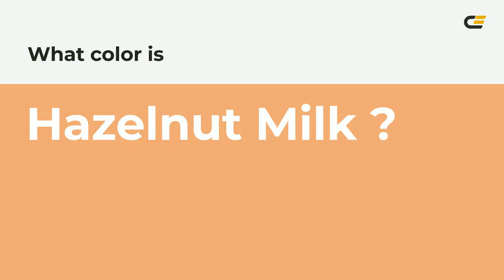Hazelnut Milk color eeaa77 hex color - Yellow color - Cool color eeaa77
What color is Hazelnut Milk ? eeaa77 hex color - Yellow color - Cool color eeaa77

Hex eeaa77 Color Code is also known as Hazelnut Milk color.

Hex eeaa77 Color code in RGB color code model is created after adding 93.33% red color, 66.67% green color and 46.67% blue color.
Hex eeaa77 Color code in CMYK color (process color) code model is generated after subtraction of 0% cyan, 28% magenta, 50% yellow and 6% black.